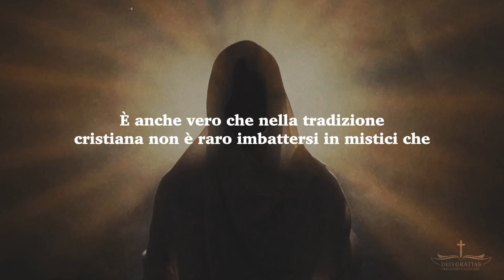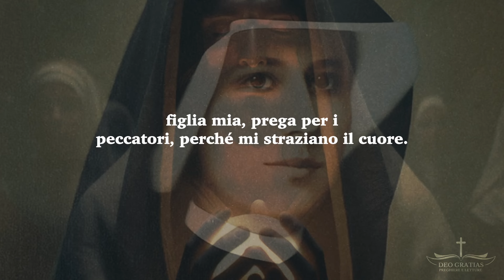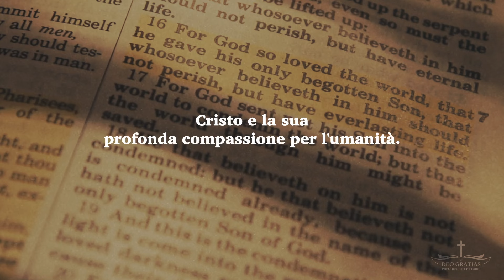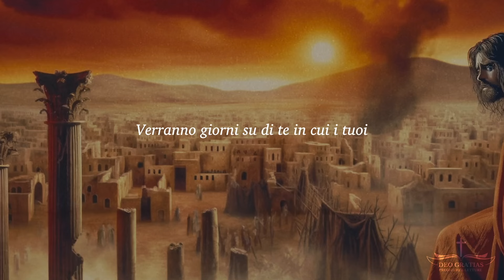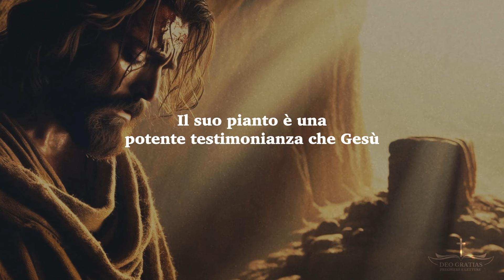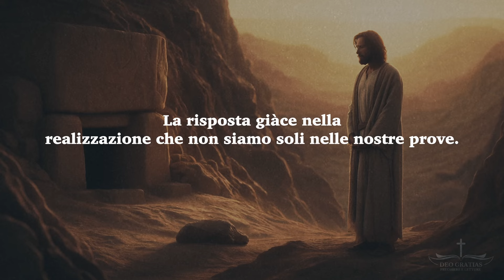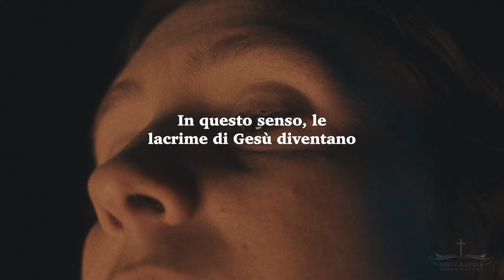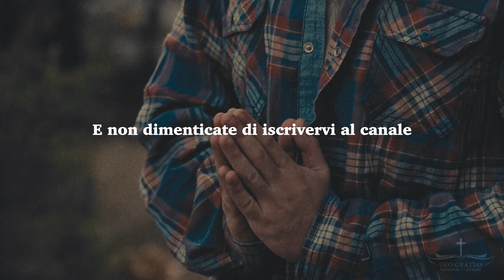Ho visto Gesù piangere, la verità dietro le lacrime di Gesù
il pianto di Gesù ha scioccato teologi e uomini di fede.
Perché Gesù piange? Quali eventi drammatici hanno scatenato il profondo e sentito pianto di Gesù Cristo?
Immergiamoci in questo viaggio di fede.

Vespri
Compieta
Meditazioni parola di Dio
Meditazioni cristiane
Lettura bibbia
Salmi